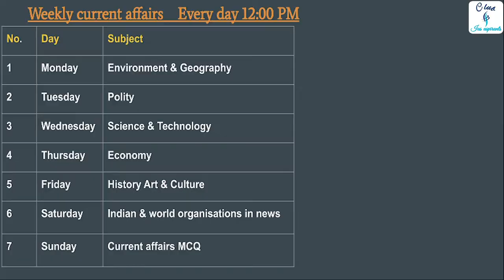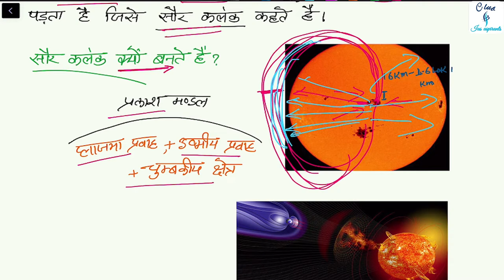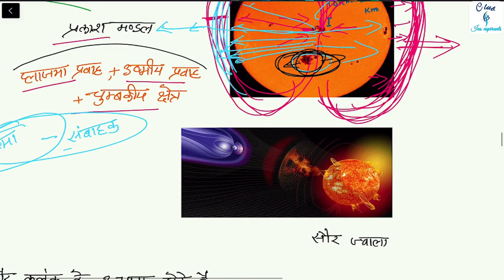Geo & environment weekly current affairs L2 || Daily current affairs UPSC in Hindi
00:00 - Agenda
01:02 - Sunspots ( सौर कलंक )
07:10 -  Lake Sawa  (सवा झील)
08:40 -  Uranium discovered in Rajasthan ( राजस्थान मे युरेनीअम भंडार  )
09 :40 - Consequences of allowing earth to breach average temperature limit of 2 degree Celsius ( पृथ्वी का औसत तापमान 2 degree सेल्सियस बढ़ने के प्रभाव )
12:35 - Global environment facility council 2022 (वैश्विक पर्यावरण सुविधा परिषद )

Geo & environment weekly current affairs in Hindi for UPSC Pre 2023,
" important topic for upsc pre 2023,

Class schedule:-
1st Batch :- UP - PCS (3-5pm Mon, Tue, Wed)
2nd Batch:- Bihar PCS (3-5pm Thu, Fri, Sat)
4th Batch :- UPSC (6-8pm Mon to Sat)

27 June 2022 से Batch start 🔥

Official @club_ias_aspirants